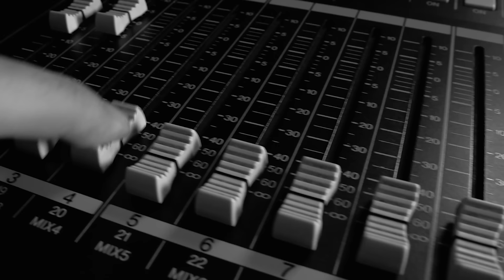Harlem - Mazurski Wiatr [Official Music Video]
Oto Mazurski Wiatr - najnowszy singiel zespołu Harlem.

"Mazurski wiatr" to okolicznościowy utwór, który jest hołdem dla piękna Warmii i Mazur. Piosenka stanowi także zapowiedź nadchodzącej płyty.

Słowa i muzyka: Krzysztof Jaworski
Produkcja muzyczna: Michał Bagiński, Krzysztof Jaworski
Współaranżacja Cezary Kaźmierczak
Mix i mastering: Marcin Gajko

Gościnnie:
     Nagranie bębnów, basu i gitar: Take 1 Studio
     Realizacja nagrań: Michał Masztal Rapień
     Chórki: Katarzyna Rościńska Studio 7 Piętro
     Realizacja nagrania chórków: Grzegorz Stasiuk

Nagrania:
     Flety: Marcin Rumiński
     Skrzypce: Aleksandra Panasiuk
     Wiolonczela: Paweł Panasiuk
     Gitara akustyczna: Michał Bagiński
     Dodatkowe instrumenty klawiszowe: Paweł Lipski

Realizacja nagrań: BAT Studio Michał Bagiński

Produkcja: Luz Brothers Sp. z o.o.

Grupa HARLEM w składzie:
     Śpiew, gitary elektryczne: Krzysztof Jaworski (DŻAWOR)
     Śpiew: Marek Jakub Weigel
     Instrumenty klawiszowe: Cezary Kaźmierczak
     Gitara basowa: Stanisław Czeczot
     Perkusja: Dominik Burzy Jędrzejczyk

Nagrania gitar elektrycznych i instrumentów klawiszowych: BAT Studio- realizacja Michał Bagiński

Teledysk:
Scenariusz i reżyseria: Adam Smoczyński
Zdjęcia: Adam Smoczyński, Alan Pyrczak